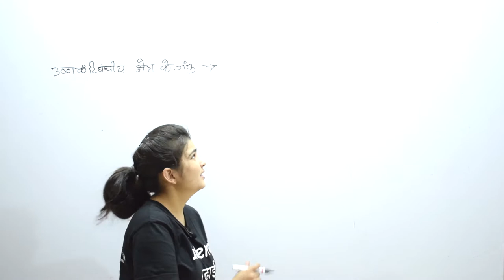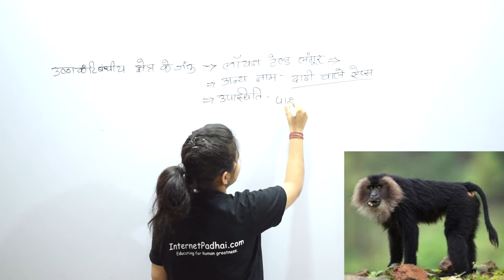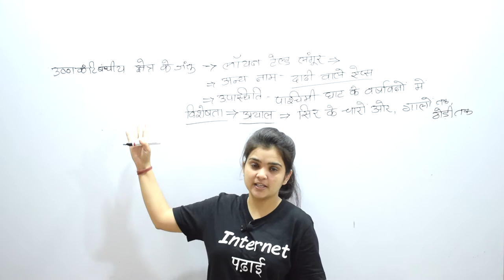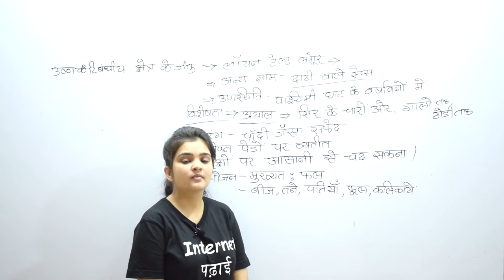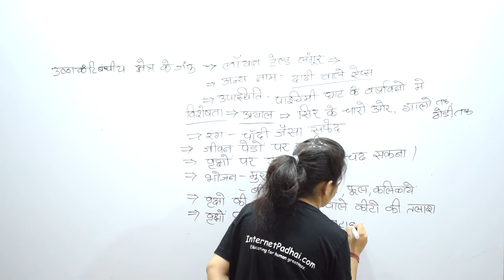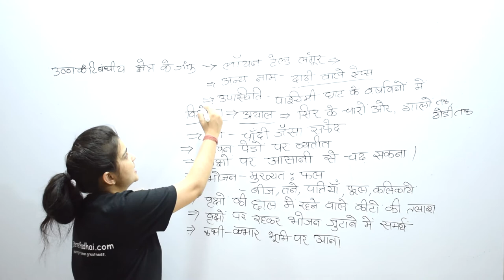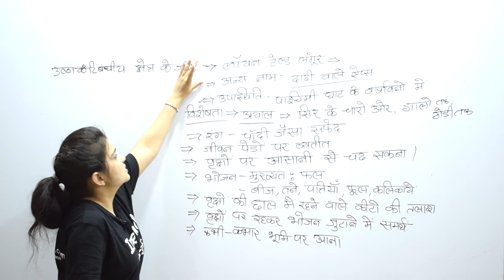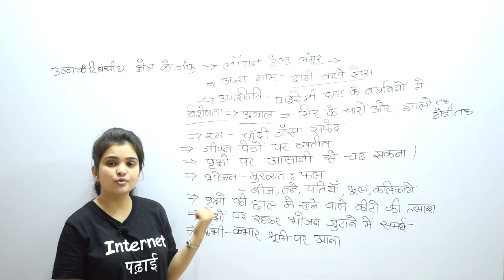Lion-tailed macaque adaptation and characteristic लॉयन टेल्ड लँगूर(monkey)अनुकूलन व विशेषताएं |7b37